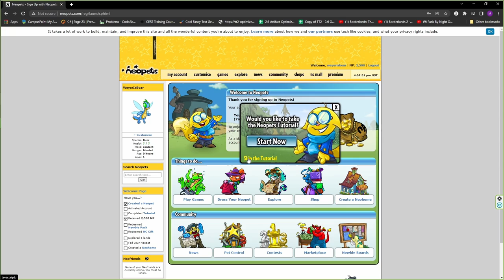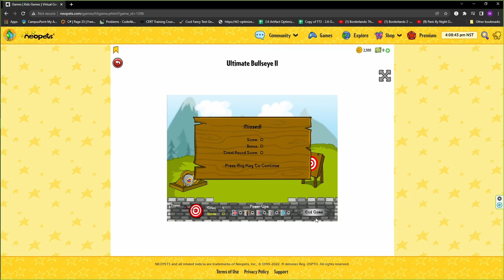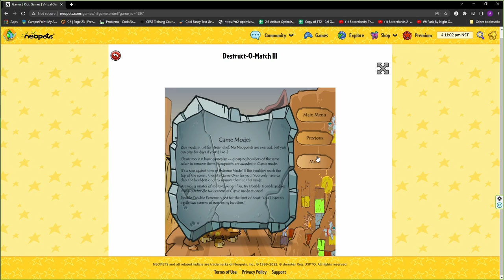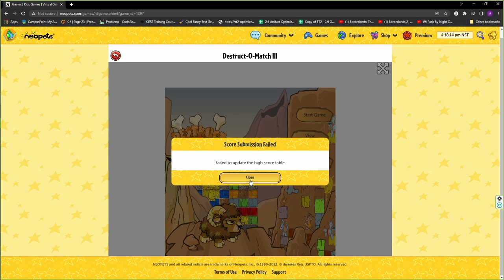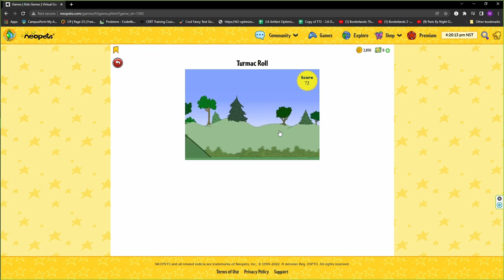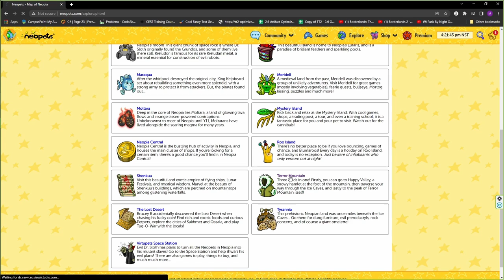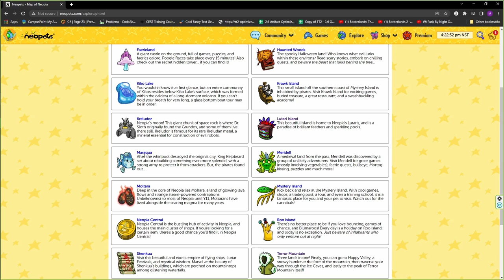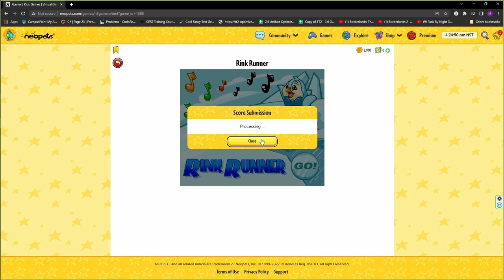This Game Stumped me within 3 Minutes - Neopets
Come play and relive your childhood as we re-enter Neopets. Play along or listen, as I whisper and see how much Neopets have changed throughout the years, while avoid waking up the bear (the girlfriend) from her nap.

[ABOUT GAME]
Neopets first launched in 1999 and has been a staple to many 90's kids and early 2000's. With its flash games and cute art style, even 22 years later, it still maintain a player base.